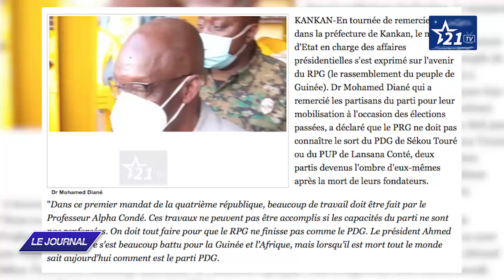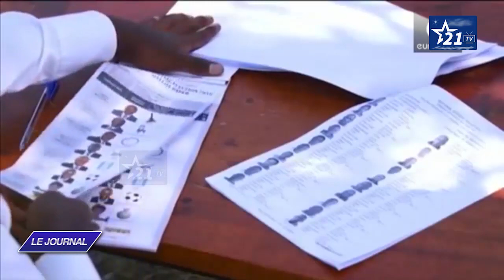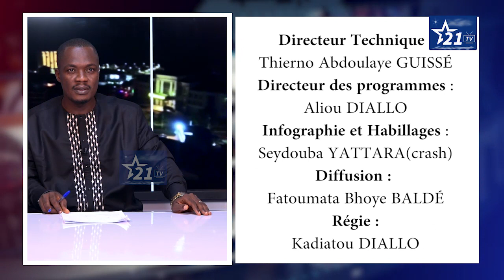JOURNAL DU 14 JANVIER 2021.